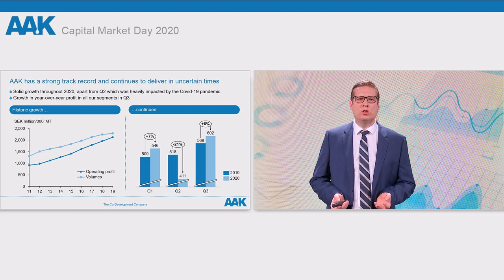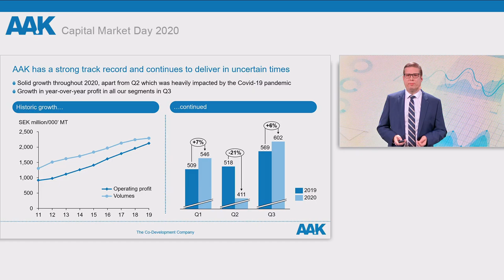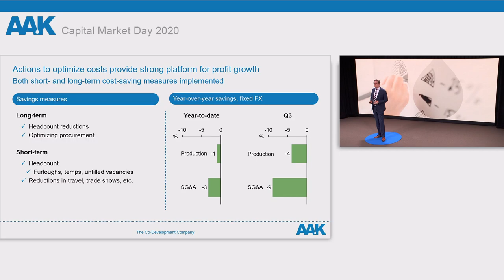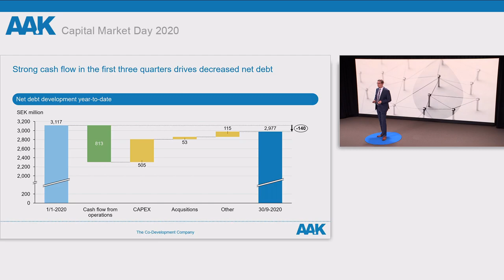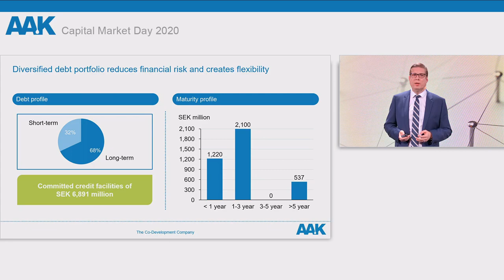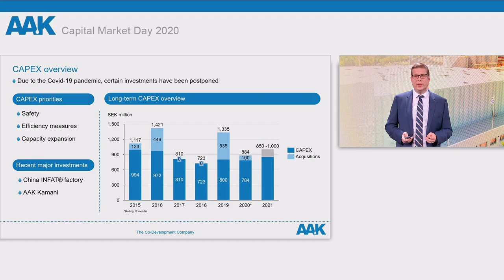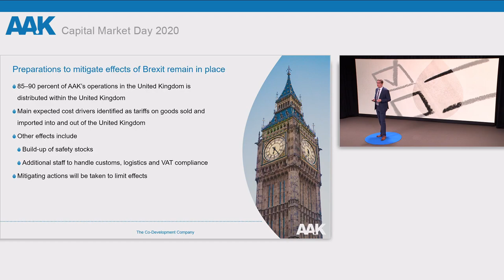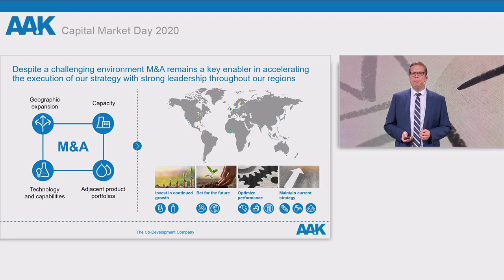AAK CMD 2020 – Fredrik Nilsson, CFO – Financial performance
AAK's Capital Market Day is a recurring event where analysts, investors, and media representatives are presented with information on AAK's business strategies as well as financial updates.

In 2020, the Capital Market Day was a virtual event. On this link, watch Fredrik Nilsson, CFO, give an update on the financial performance.